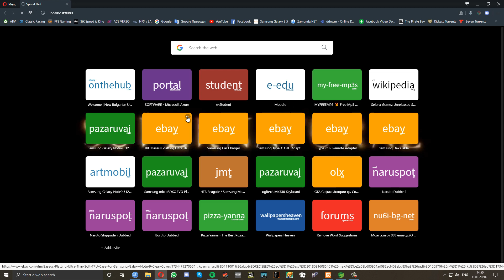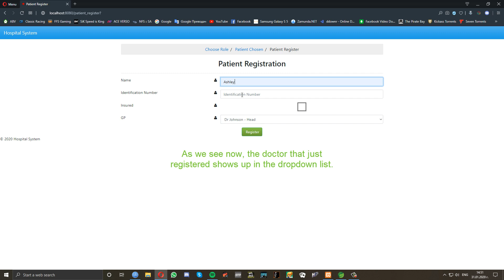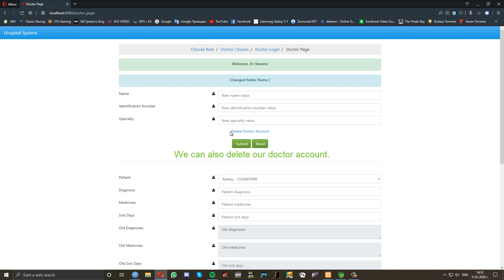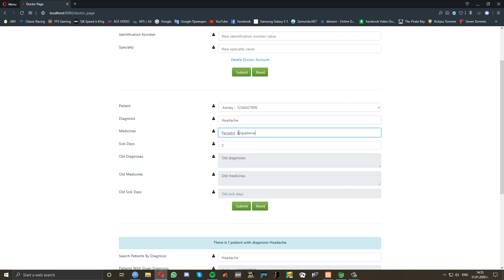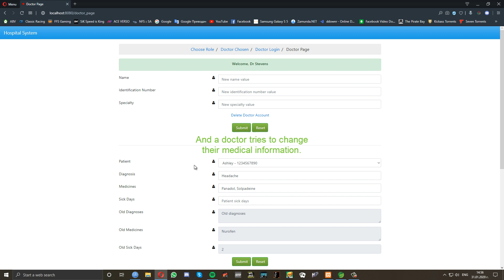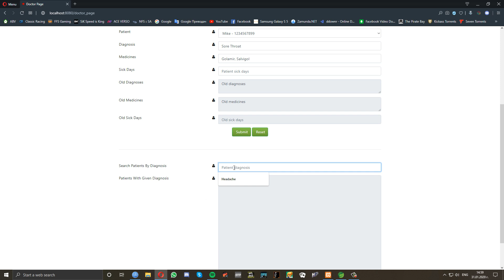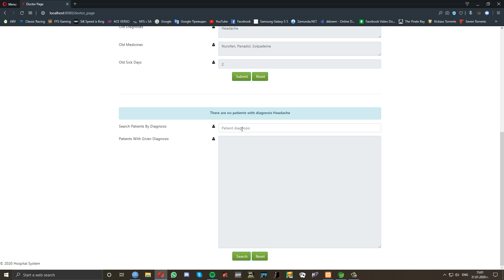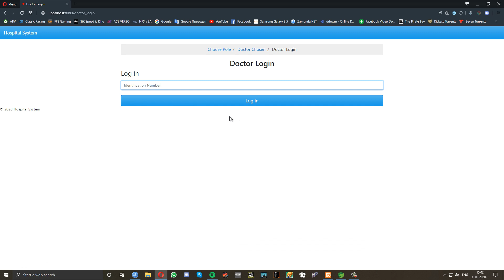Hospital System [Java (Spring Boot) {Microservices}]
Songs:
Sofia Carson - Back To Beautiful (2017)
Sofia Carson ft. Alan Walker - Different World (from "Different World" 2018)
Sabrina Carpenter ft. Alan Walker - On My Way (2019)
Irina Rimes ft. Mahmut Orhan - Hero (2019)